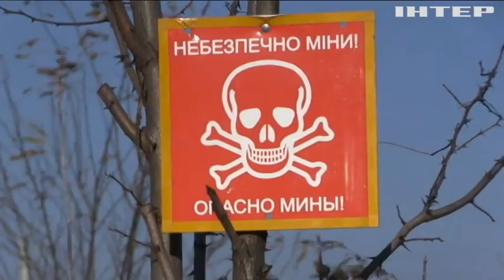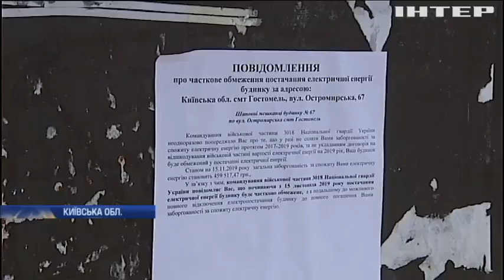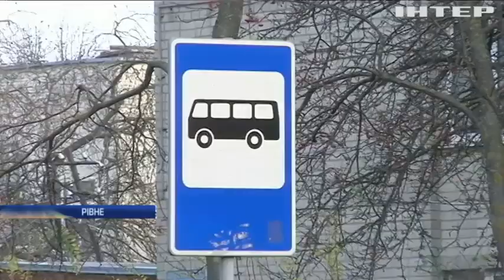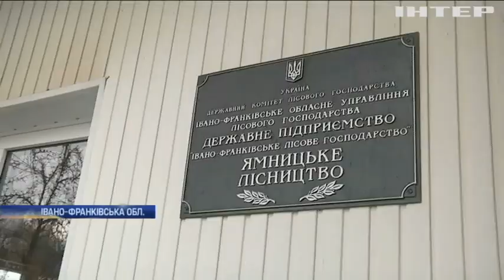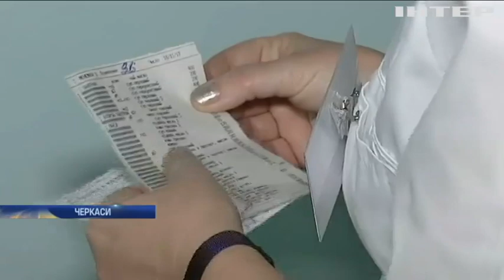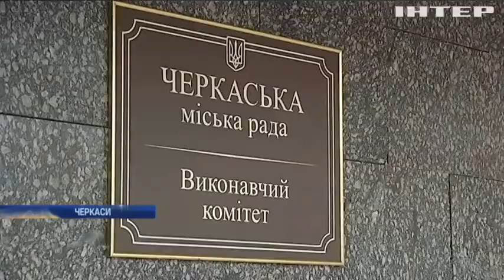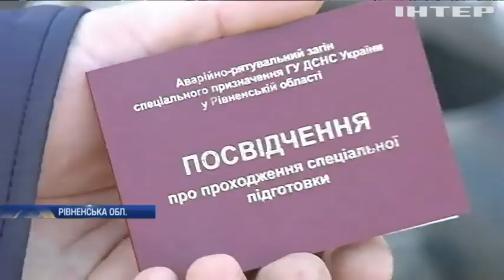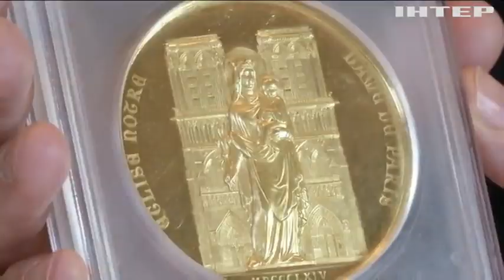Новости 12:00, выпуск за 19 ноября 2019 года